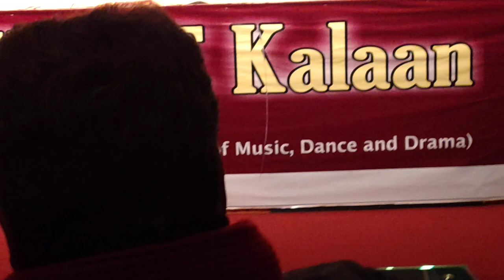Live 2nd performance || AT TAGORE HALL SRINAGAR || by muntazir nissar 2021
Kal Chaudhvin Ki Raat Thi originally sung by Jagjit Singh from the album Duniya Jise Kahte Hain.

Song: Kal Chaudhvin Ki Raat Thi
Album: Duniya Jise Kahte Hain
Artist: Jagjit Singh
Music Director: Jagjit Singh
Lyricist: Ibn-E-Insha (Emi Pak)

thanks 🙏